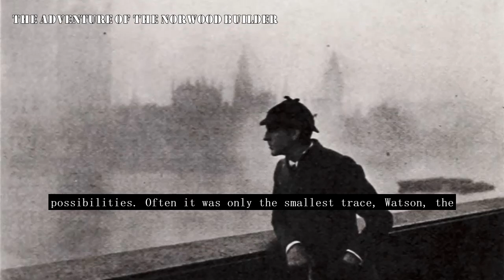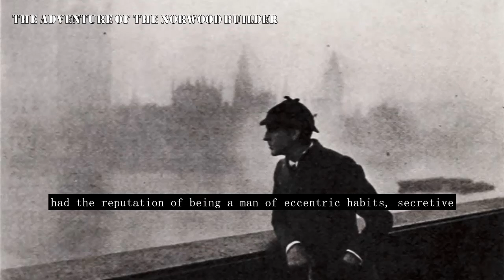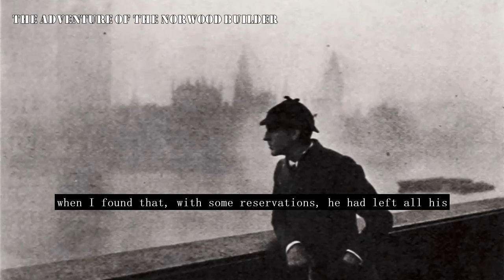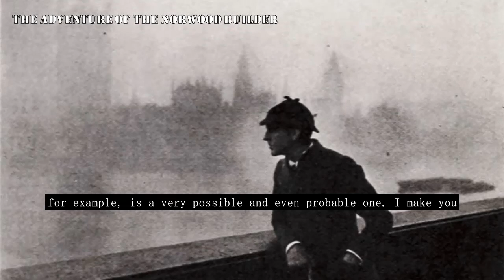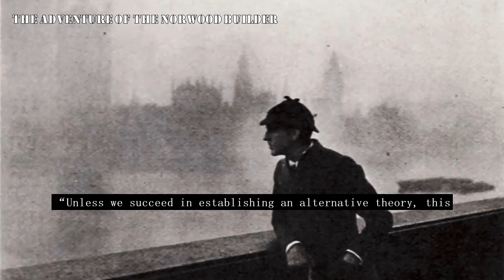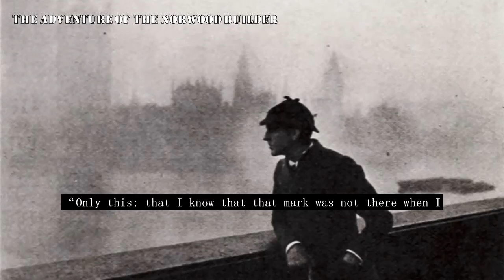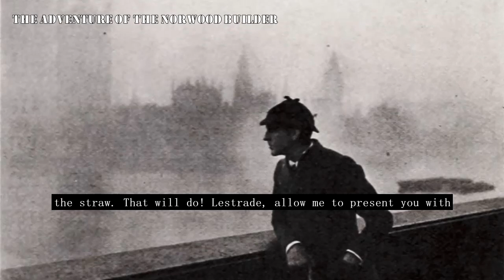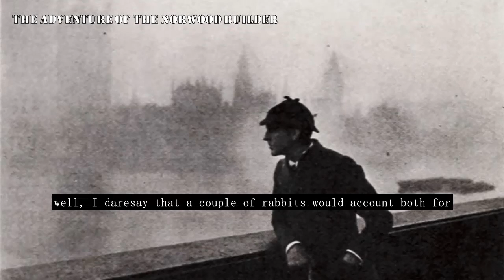Sherlock Holmes-The Adventure of Norwood Builder - L&R Videobooks📚 (Ebook & Audiobook Synced)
The Return of Sherlock Holmes is set three years after the detective fell to his death in the Reichenbach Falls in his final struggle with Moriarty. Or did he? In the first story of the series Holmes explains to Watson what really happened that day, followed by twelve more adventures of the dynamic duo including two of Doyle's own favourite stories: The Dancing Men and The Second Stain. Other notable characters in this book include Black Peter and Charles Augustus Milverton. - Summary by Beth Thomas

Watson: Cori Samuel
Holmes: Beth Thomas
Various: Jason Mills
Lestrade: Savannah
Lestrade: Alex Bogues
Various: Amanda Friday
Various: Eden Rea-Hedrick
Various: Frances Brown
Various: Tom Crawford
Various: Kimberley Krause
Various: KHand
Various: Levi Throckmorton
Various: MarcyT
Various: WoollyBee
Various: phillberty
Various: Julia Niedermaier
Various: Etel Buss
Edited by Kimberly Krause

Genre(s): Dramatic Readings, Detective Fiction
Language: English